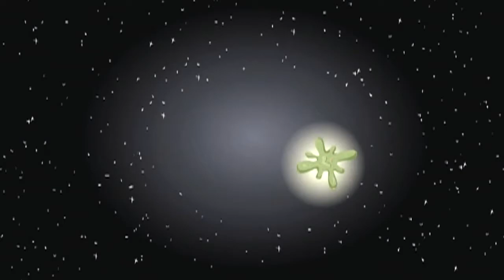The Superficial Friends: Cock Blocker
Jackass's Steve-O, shirtless, is hosting the "White + Slutty Ball", where Lindsay Lohan wins the award for "Most Talented Vagina." At the after party at the Hall of Anorexia, Paris Hilton is about to perform mouth sex with Jake Gyllenhaal, when she is interrupted by "The Cock Blocker", who also divulges to director Brett Ratner that Lohan's dad sends her masturbation videos from prison, and disgusts party goers by revealing that the Supersluts (also including Nicole Richie and Full House's Olsen Twins, Mary-Kate and Ashley) also gave Pauly Shore a "glass-bottom boat." It is learned that the girls get their superpowers by having meaningless sex, and they fear that the Cock Blocker will return to their Caligula-themed party with the NBA's Miami Heat basketball team (starring Shaquille O'Neil).